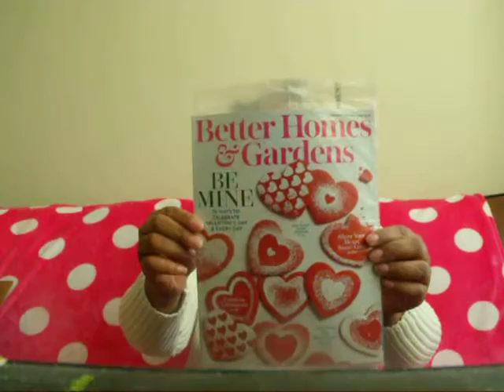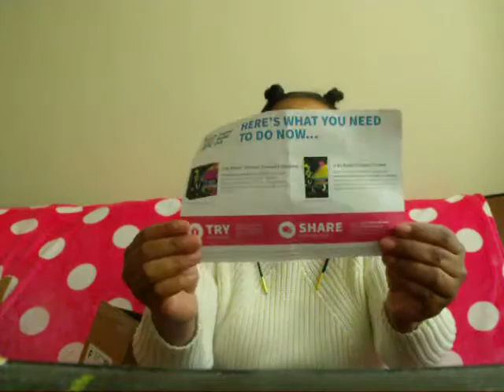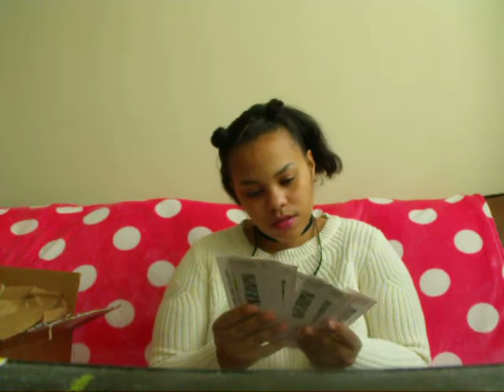Weekly Freebies Jan 23- Jan 27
Hey guys welcome to Freebie Saturday these are the freebies that I have received over the week.